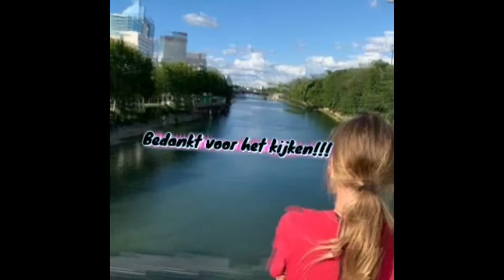Het treinen gaat verder- Vlog 267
Ciao bello